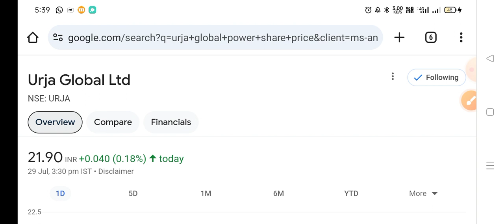Urja global share | Urja global share latest news | Urja global share analysis,